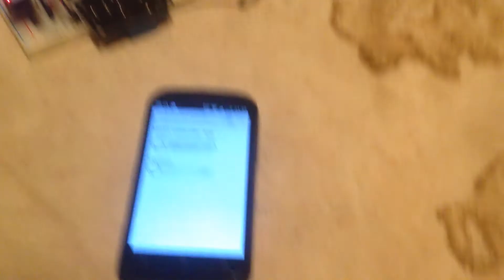Internet Light Switch: from Mobile (ESP8266-based prototype)